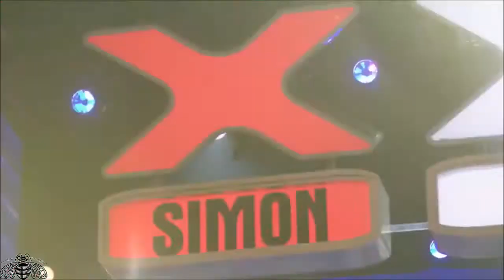😍💓Kenny Lynch -- Puff (Up In Smoke) 1962🎵🎶😀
La reprise de l'originale de Bill Giant - Poof ! de 1961.